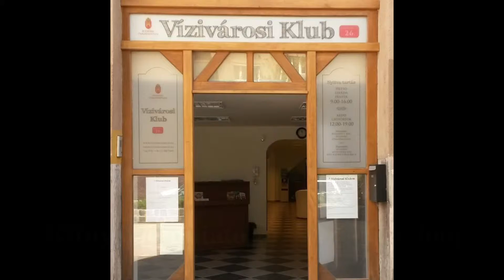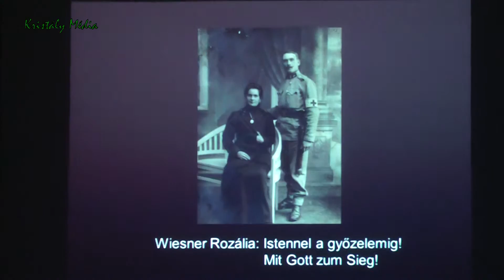Budavár polgári értékei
Dr. Nagy Gábor Tamás a Budavári Önkormányzat polgármestere a hit, a rendtartás szeretetéről és fontosságáról beszélt a Vízivárosi Klubban egy könyv bemutató megnyitóján. Ez a könyv „ Wiesner Rozália: Istennel a győzelemig!” című gót betűkkel 1920 és 1930 között írt naplójából eredeti fotóművész képeivel mutatták be a Budavári Német Nemzetiségi Önkormányzat szervezésében. A riportban még szó volt arról is, hogy a Budavári Önkormányzat hogyan támogatja és a rendezvényeivel közel viszi az emberekhez a kultúrát a mindennapokban. Budapest, I. kerületében a polgári hagyományokra, tradíciókra fogékony közösség él, ahol az idősebbek megbecsülése, a hit, a keresztény, konzervatív  értékek fontos szerepet töltenek be. Még szó volt a kerület ünnepségeiről, kitüntetésekről, Munkács testvérvárosi kapcsolatáról és a Kárpát medence együttműködési területeiről.
Szerkesztő riporter: Farkas Hoffmann Márta
Operatőr, vágó: Buvár Géza